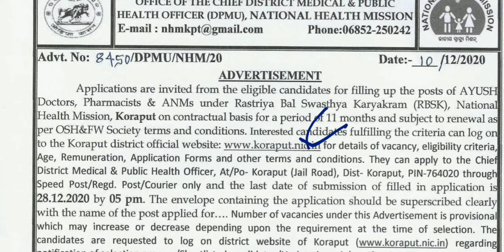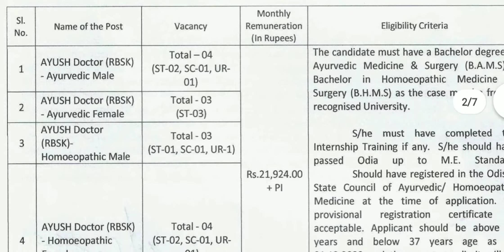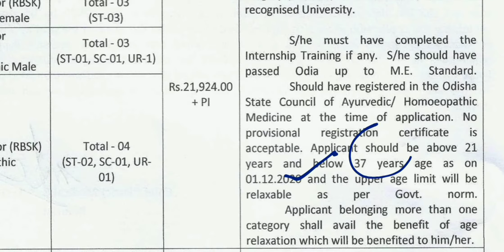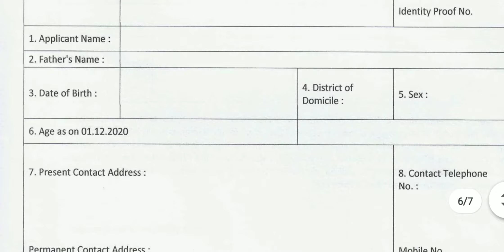Zilla Swasthya Samiti Recruitment 2020|Ayush Doctors|Pharmacist |ANM|Odisha Latest Jobs|NHM jobs